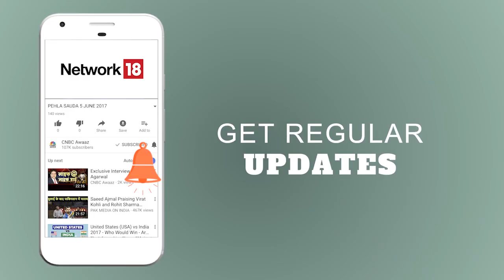Rahul Gandhi: विपक्ष के सामने बीजेपी ने घूटने टेकें | आज की ताजा खबर | News18 India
शनिवार शाम को मीडिया को संबोधन करते हुए कांग्रेस अध्यक्ष राहुल गांधी ने कर्नाटक में जीत की वजह विपक्ष की एकजुटता को बताया। उन्होंने कहा कि मजबूत विपक्ष की वजह से बीजपी वहां सरकार नहीं बना पायी